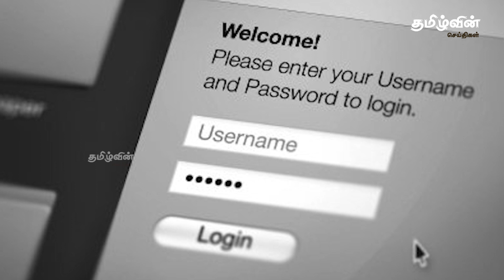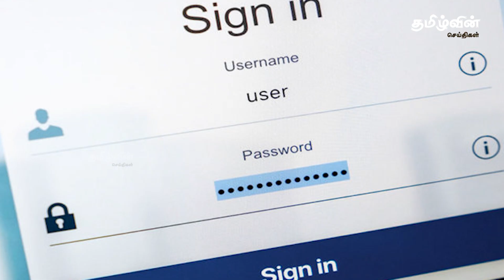காலை நேரச் செய்திகள் - 19.11.2022 | Sri lanka Morning News Today | Tamilwin News